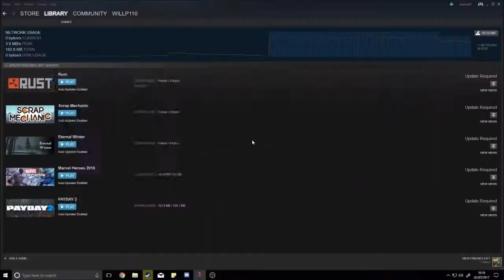Where to find the Gnarls floraform in Grow Up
I guess im taking requests on where to find floraforms now xD